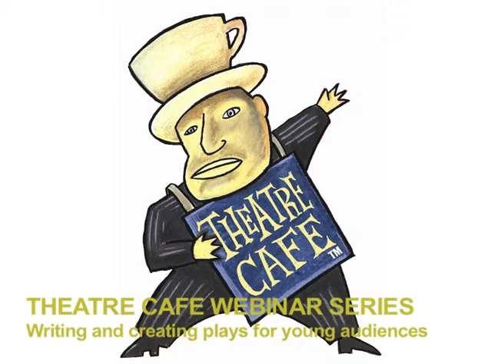Theatre Café Webinar Series: Rob Drummer - Part 2 of 2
The interview with Rob Drummer is in 2 parts.

Rob Drummer (UK) is Associate Dramaturg at the Bush Theatre in London. He is a Dramaturg and Director and leads on all new writing activities, playwright discovery and development at the Bush.
Rob was previously the first Literary Manager for HighTide Festival Theatre. As a Dramaturg and Director Rob has worked with playwrights at theatres including The National Theatre, Hampstead Theatre, Bristol Old Vic, Contact, York Theatre Royal, Manchester Museum, Theatre503 and for Company of Angels.

This interview was filmed at Theatre Café Denmark 2015, hosted by the Danish Embassy in London.